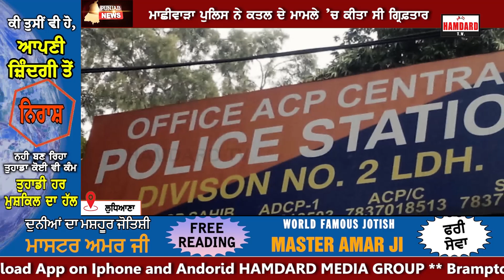ਬਾਥਰੂਮ ਦਾ ਬਹਾਨਾ ਲਗਾ ਕੇ ਪੁਲਿਸ ਕੋਲੋਂ ਫ਼ਰਾਰ ਹੋਇਆ ਕਾਤਲ, ਜੇਲ੍ਹ ’ਚੋਂ ਇਲਾਜ ਲਈ ਲਿਆਂਦੇ ਹਵਾਲਾਤੀ ਨੇ ਦਿੱਤਾ ਚਕਮਾ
CCTV ’ਚ ਕੈਦ ਹੋਈਆਂ ਭੱਜ ਰਹੇ ਮੁਲਜ਼ਮ ਦੀਆਂ ਤਸਵੀਰਾਂ